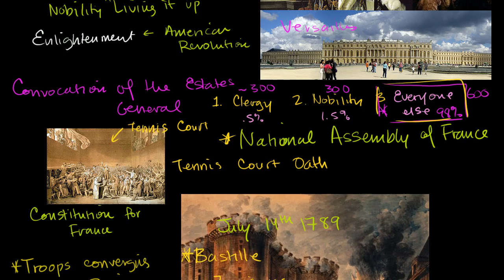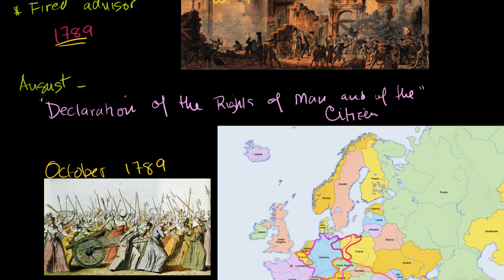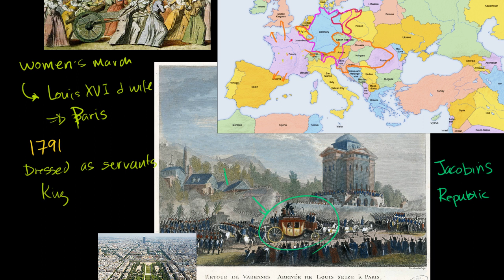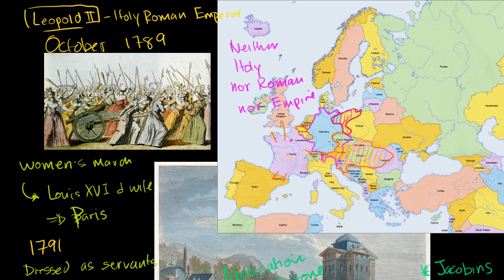French Revolution (part 2) | World history | Khan Academy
Courses on Khan Academy are always 100% free. Start practicing—and saving your progress—now

Royals try to escape. Champ De Mars Massacre. Declaration of Pillnitz. Movement towards becoming a Republic. Created by Sal Khan.

World history on Khan Academy: Called the Great War (before World War II came about), World War I was the bloody wake-up call that humanity was entering into a new stage of civilization. Really the defining conflict that took Europe from 19th Century Imperial states that saw heroism in war into a modern shape. Unfortunately, it had to go through World War II as well (that some would argue was due to imbalances created by World War I).